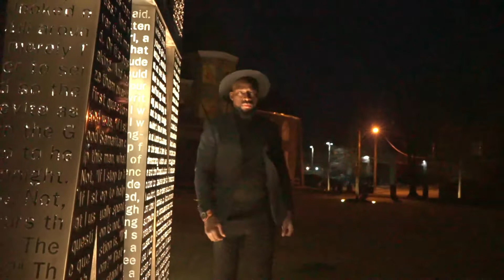Dying to love ft. Keith Reynolds